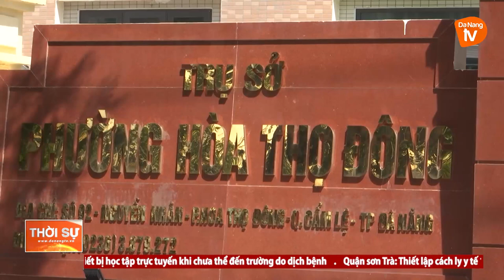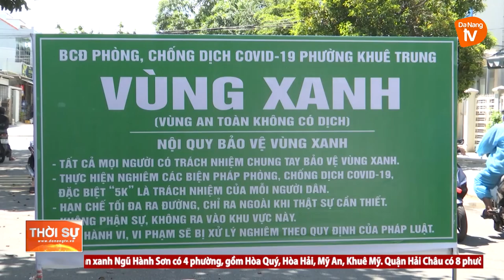QUẬN CẨM LỆ GIỮ VỮNG, MỞ RỘNG VÙNG XANH